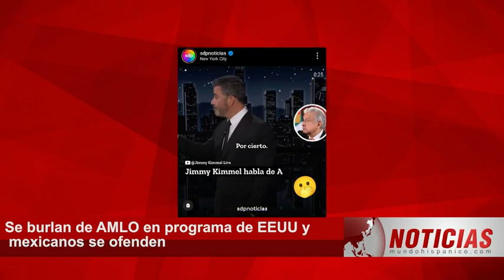¡HUMILLA A AMLO Y A MEXICANOS! Comediante de EEUU se burla del presidente y sus paisanos enfurecen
¡HUMILLA A AMLO Y A MEXICANOS! Comediante de EEUU no se detiene y se burla del presidente de México y sus paisanos enfurecen: "Tenía que ser gringo" (VIDEO) 👉🏻